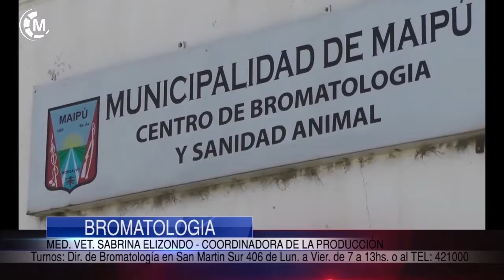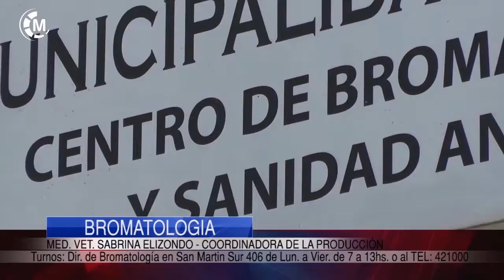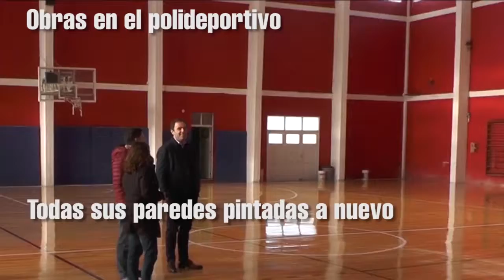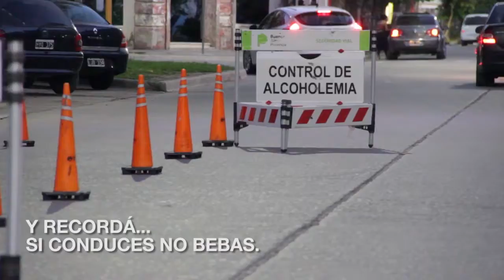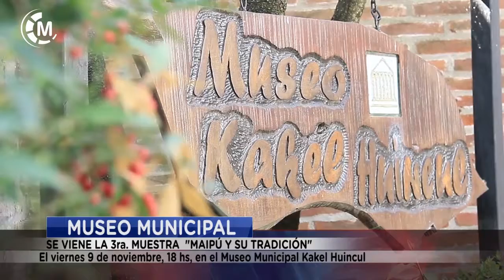Maipu Informa EDICION 1330